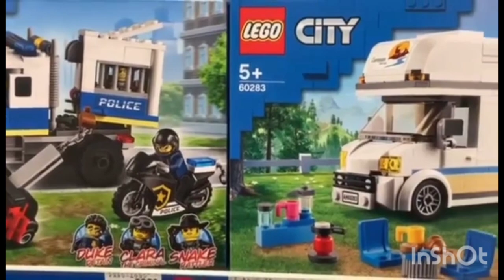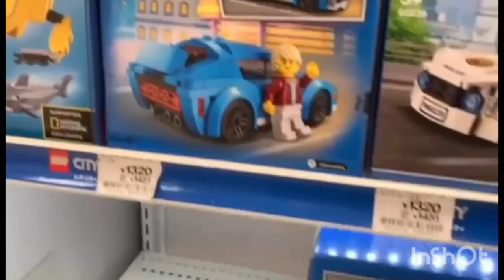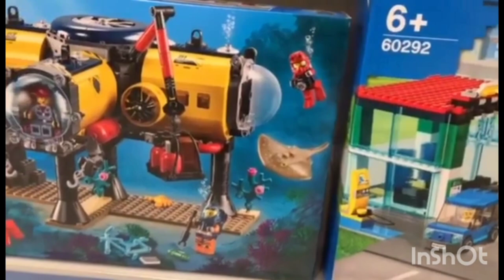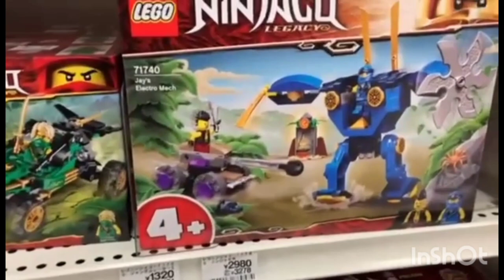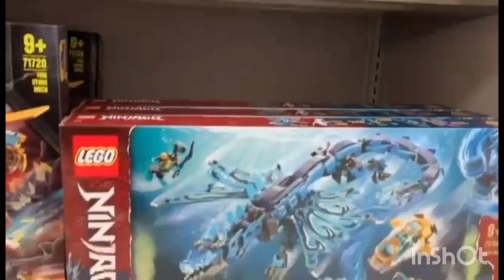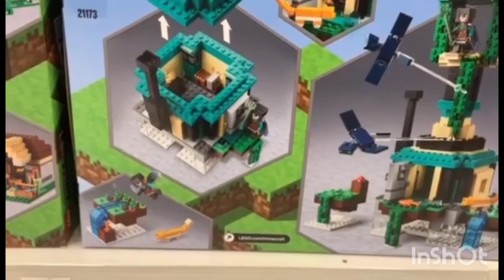Perfect Gift for Christmas